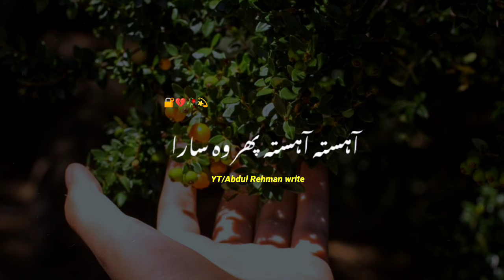AK dam say meri ankh Ka Nazar badal gya|New Shabbar Abbas Poetry|Watsap status poetry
Description

Deep lines Poetry T Heart touching urdu poetry
Urdu Poetry Short Clips

VIDEO DAKHNE OUR APKY PIYAR OR SUPPORT KA LIYE
DILL SA SHUKRIYA
your queries-.-
@Abdul Rehman write
Urdu shayari
Sad poetry in Urdu
Jaun Elia
Jumah kareem poetry
juma Mubarak Urdu poetry
lgbal poetry
Ahmad faraz
Sad quotes in Urdu
Ghalib shayari
Poetry in urdu 2 linees
Allama lgbal shayari
chai Urdu poetry status
tea poetry status
Urdu ghazal
Sad shayari urdu
Bewafa poetry
Ghalib poetry
Barish poetry
Eid poetry
lqbal shayari
Ishq poetry
Saghar siggiqui
Dukhi poetry
Udas poetry
Urdu sher
Munafiq shayari
Judai poetry
Narazgi poetry
Khamoshi poetry
Badmashi poetry
lqbal poetry in urdu
Happy new year black screen poetry
Heart touching poetry in urdu 2 lines sms
Faraz shayari
parizaad poetry
Urdu lines
Allama lqbal poetry in urdu for students
Rekhta poetry
Urdu poetry in englsh
Poetry sms